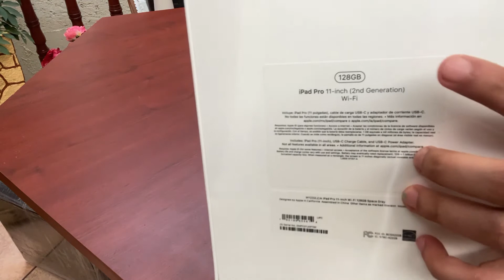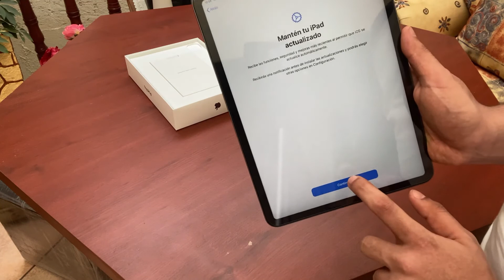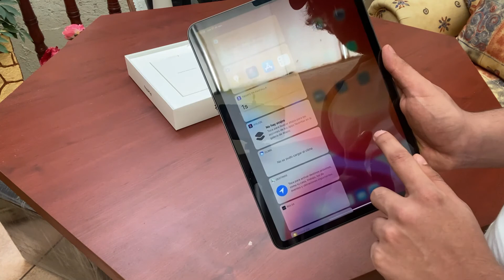Apple Ipad PRO 2020 || UNBOXING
En este vídeo tendremos ni mas ni menos que nuestro primer unboxing oficial del canal y que mejor que empezar con uno de los mejores artículos para estudiantes en estos tiempos de covid, espero les guste el unboxing y que dejen sus comentarios para saber que les pareció.